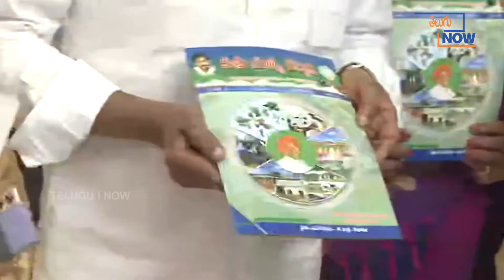AP CM YS Jagan Participating Rythu Dinotsavam Public Meeting || Telugu Now